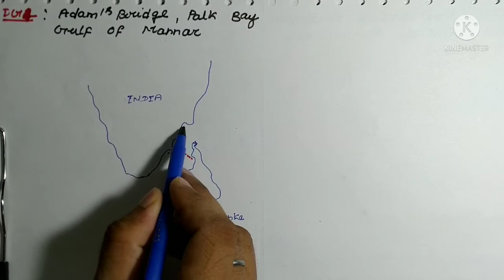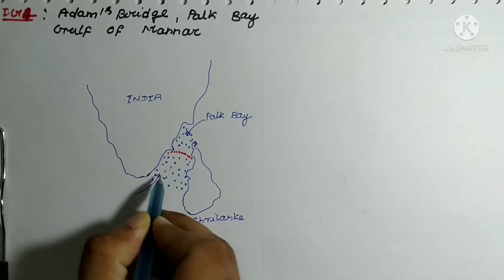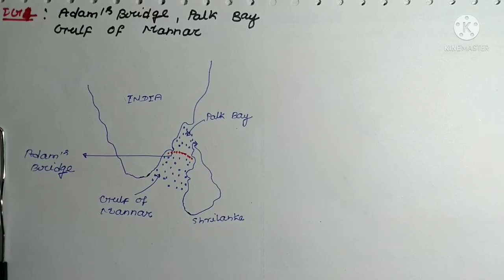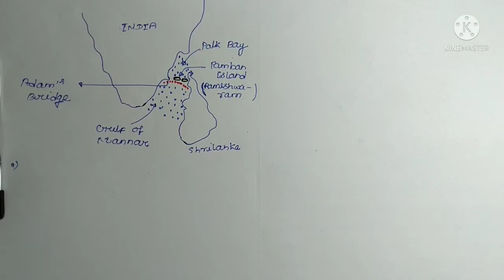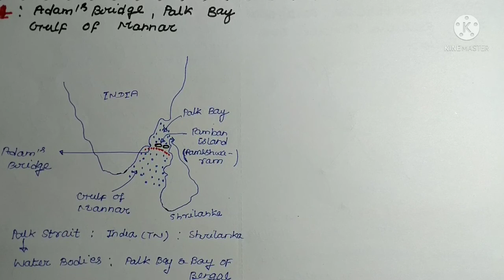palk bay,palk strait,gulf of mannar,adam's Bridge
Indian Geographyindian geography for prelimsindian geography for mainsindian geography optionalgeography for sscgeography for uppscgeography for upscgeography mcqgeography by neetu singhgeography by alok ranjanunacademyunacademy geographybyjus geographydrishti iasdrishti geographydhyeya iasdhyeya ias geographyvajiram ias geography